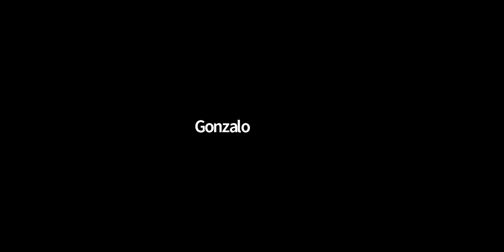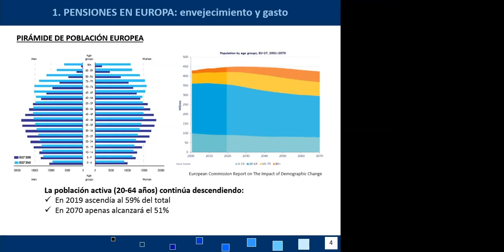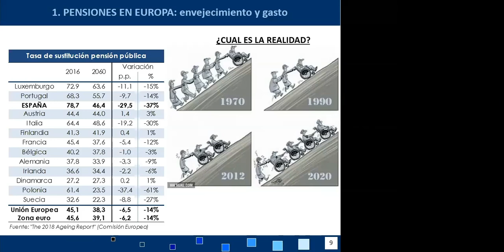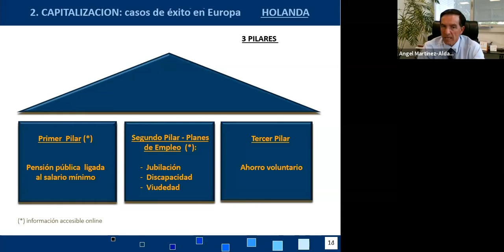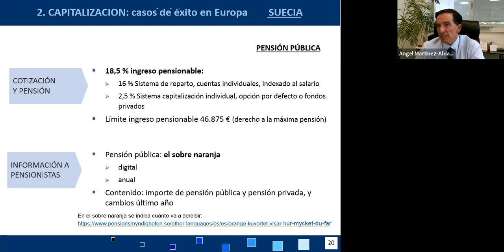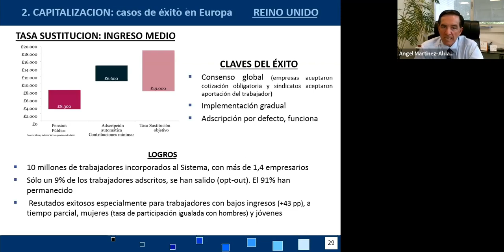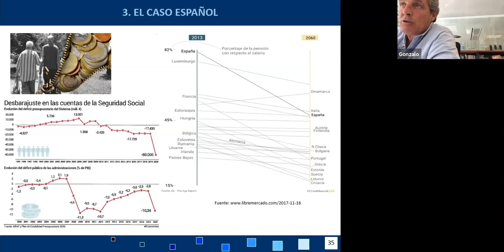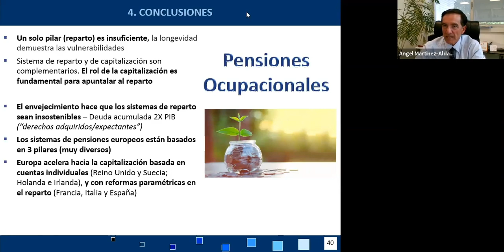Conferencia FIAP: “Sistemas de Capitalización al rescate de los Sistemas de Reparto: Caso Europeo”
Este 30 de junio se llevó a cabo el 3er Webinar FIAP, cuyo tema principal fue
“Sistemas de Capitalización al rescate de los Sistemas de Reparto: Caso Europeo”

La Videoconferencia contó con la participación de:
– Gonzalo Rengifo, Director General, Pictet Asset Management Iberia & Latam.
– Angel Martínez-Aldama, Presidente, Asociación de Instituciones de Inversión Colectiva y de Fondos de Pensiones (INVERCO), España.
Respuestas a preguntas del público.